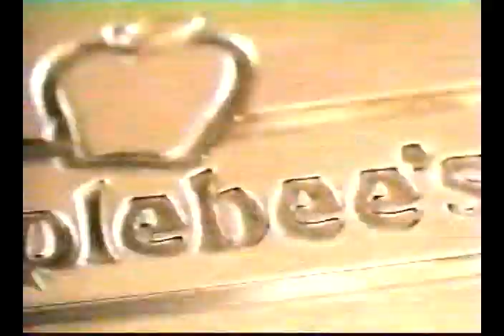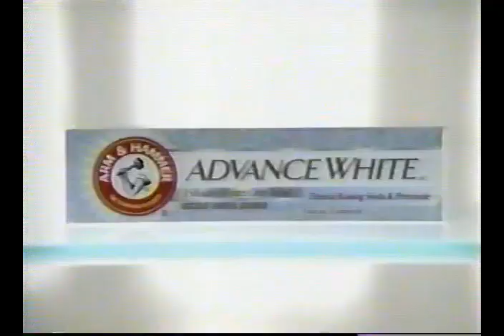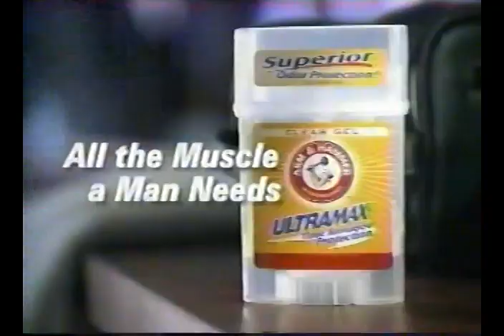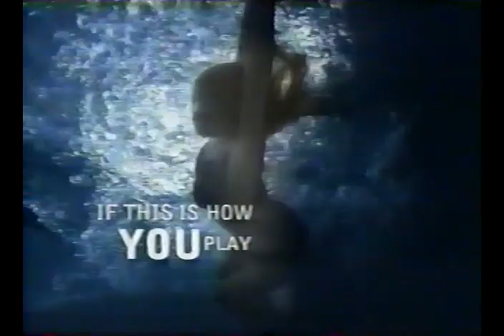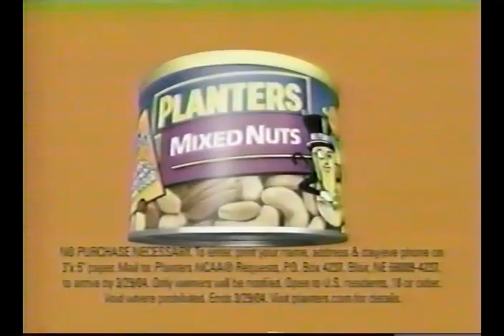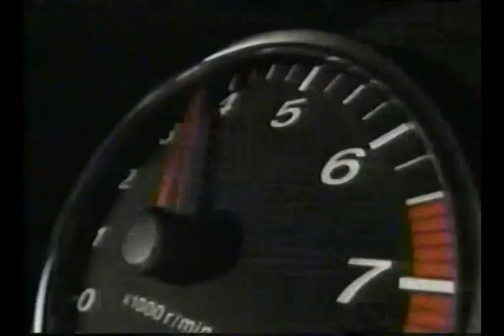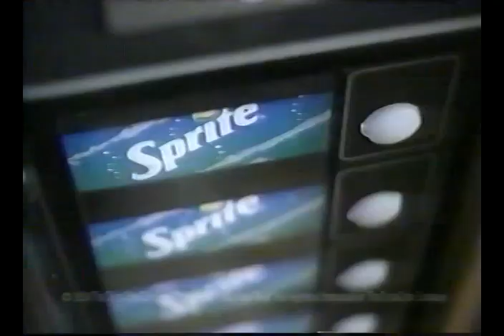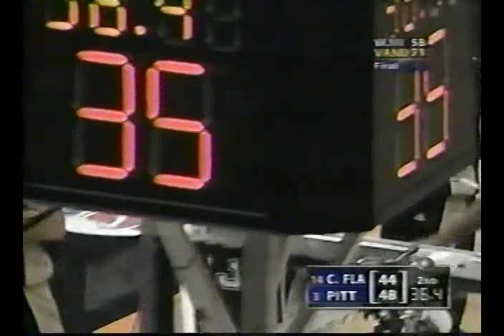Pitt Panthers vs. Central Florida Knights - NCAA Tournament - 3/19/04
Pitt beats Central Florida 53-44 in the first round of the NCAA Tournament East Region from Milwaukee, Wisconsin. Tim Brando and Mike Gminski on the call for CBS.